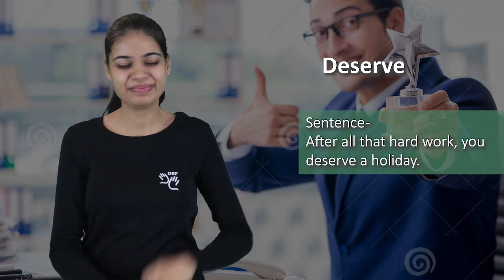Deserve (verb) Word of the Day for July 23rd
Deserve (verb)

Meaning - To have earned or to be given something because of the way you have behaved or the qualities you have.

Sentence - After all that hard work, you deserve a holiday.